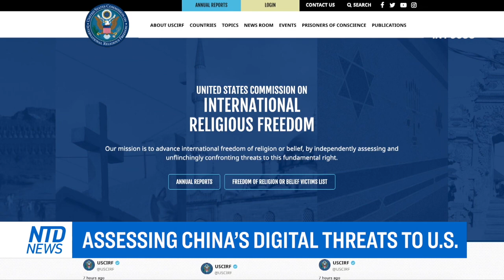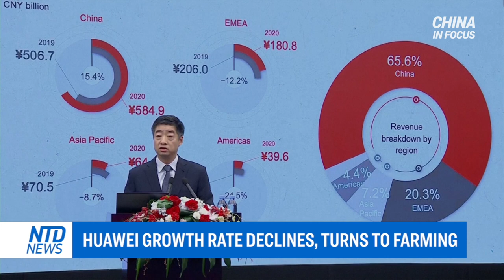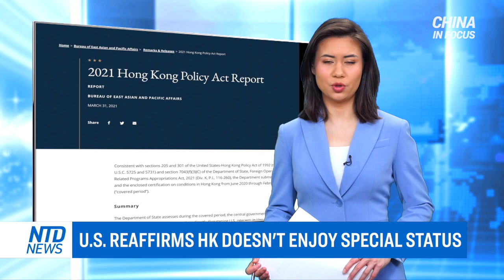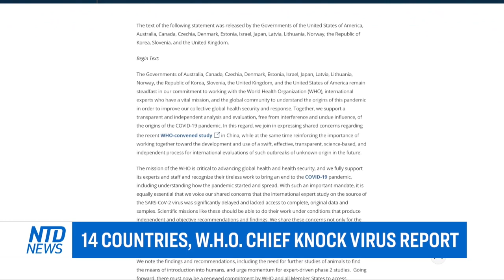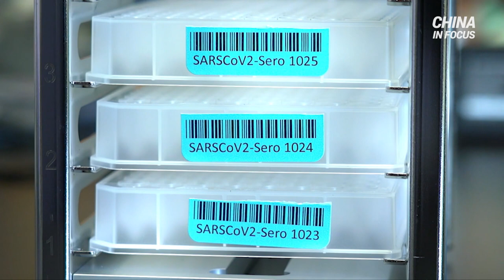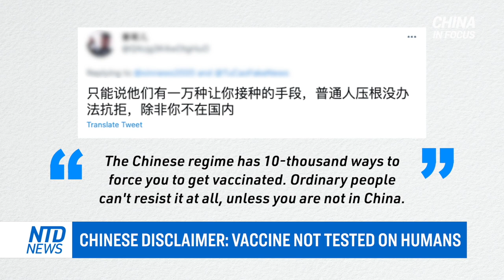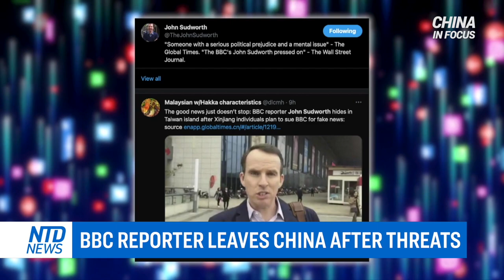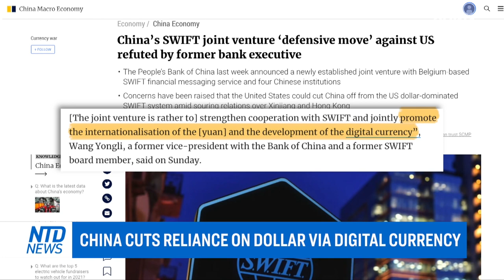Viral speech reveals China's shortcut to success; First U.S. ambassador visits Taiwan in 42 years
A Chinese expert says Beijing copied its way to the world’s front row. And now, it uses that leverage to get away with aggression toward the West.

Hong Kong’s special status is still long gone, in keeping with Former President Trump's policy. The city is now considered no different than mainland China, a shift that holds severe consequences for the financial hub.

Hong Kong's democracy has all but faded. This, after Beijing cuts down on opposition from the city's electoral system.

A historic moment for Taiwan. For the first time in 42 years a U.S. ambassador visits the island.

And China says it would welcome a visit from the United Nations to its Xinjiang region. But adds that it will not allow investigation into reported abuse of the Uyghur ethnic minority.

00:00 Intro
00:51 Viral speech reveals Beijing's shortcut to success
04:42 Assessing China’s digital threats to U.S.
08:02 Huawei growth rate declines, turns to farming
09:45 U.S. reaffirms HK doesn't enjoy special status
11:04 Activist: Hong Kong's freedom is dead
12:52 First U.S. ambassador visits Taiwan in 42 years
14:13 CCP: UN can visit Xinjiang, but no investigations
15:13 14 countries, W.H.O. chief knock virus report
16:12 Deaths reported after taking Chinese vaccine
16:52 Pregnant woman not except from vaccine mandate
17:52 Chinese disclaimer: vaccine not tested on humans
18:24 CCP buys more public debt in France
20:33 BBC reporter leaves China after threats
21:24 China cuts reliance on dollar via digital currency